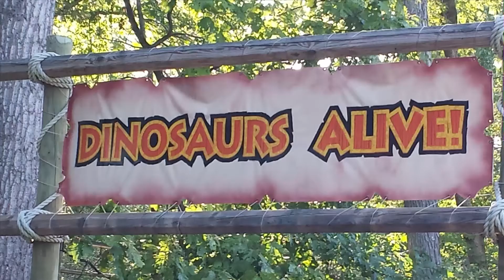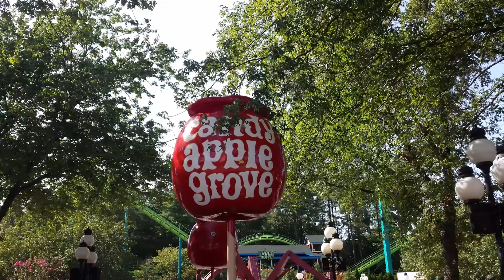Branch Highways Company Picnic 2014 to King's Dominion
At Branch Highways, we work hard and we play hard. We had our 2014 Company Picnic at King's Dominion this year on August 16th. One of our IT guys, Stephen Schaefbauer, took his phone and gathered this footage. Thank you to everyone who made this such a special day.